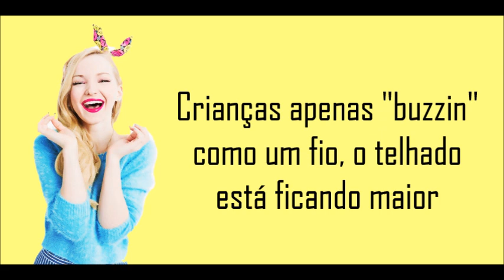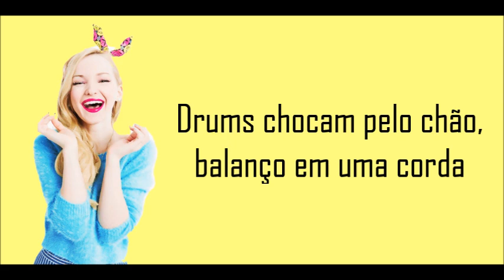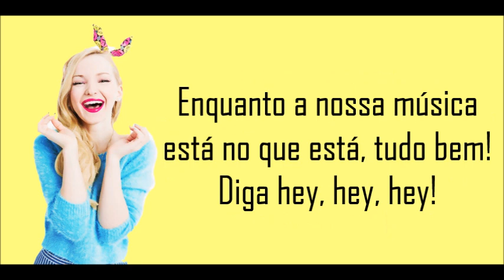Dove Cameron Say Hey - tradução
Direitos autorais na edição, legenda e imagens do video: Lyrics de Musicas